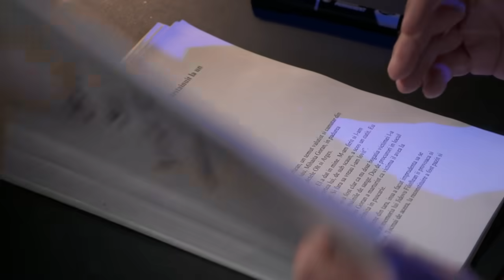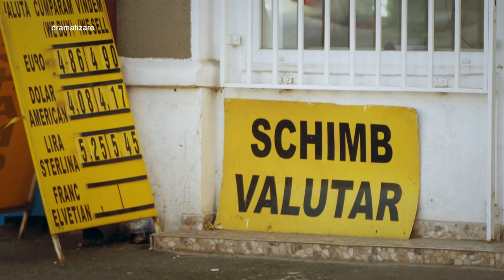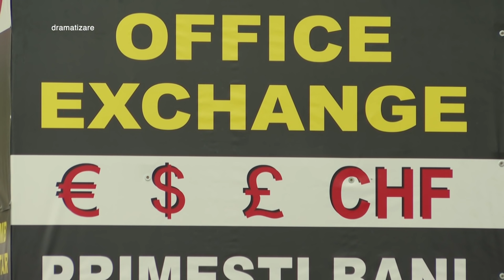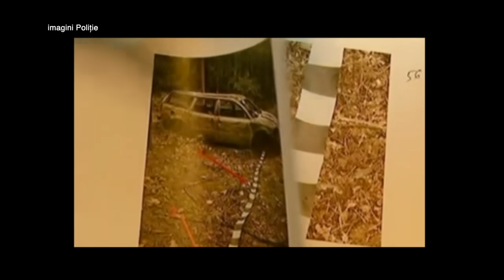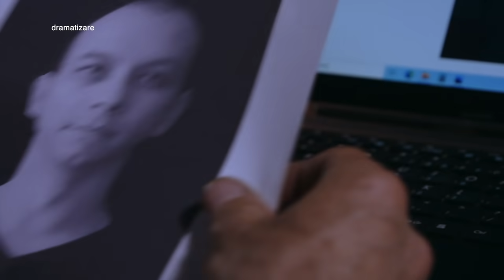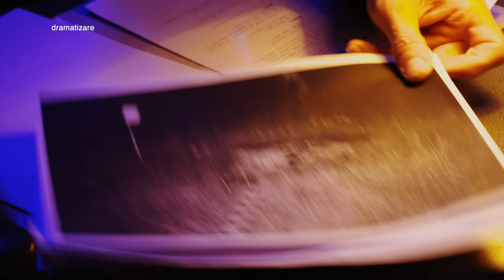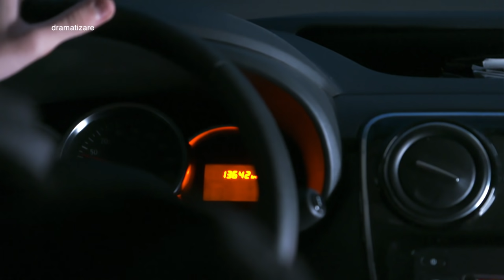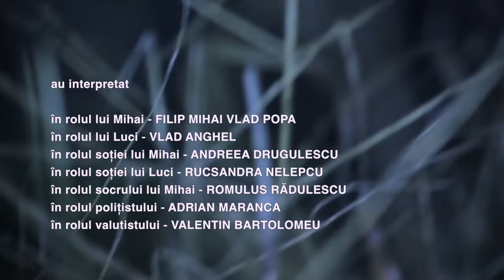Anchetele comisarului Antonescu: Preţul vieţii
Ediţia emisiunii „Anchetele comisarului Antonescu” difuzată joi, 21 ianuarie, de la ora 22:00, la TVR1, când echipa emisiunii ne-a propus episodul „Preţul vieţii”.

Pe 27 septembrie 2008 în pădurea Spineni din apropierea orașului Slatina a fost descoperit cadavrul carbonizat al unui bărbat. Identitatea acestuia a fost descoperită în scurt timp deoarece figura de o săptamână ca persoană disparută. Soția stia că plecase de acasă având asupra lui o sumă mare de bani și poliţiştii au bănuit imediat că scopul crimei a fost jaful. Ancheta care a dus la identificarea criminalului a durat luni de zile, iar acesta a ajuns în spatele gratiilor abia un an mai târziu, după ce a fost urmărit cu ajutorul politiștilor din 2 state.

Realizatori Melania Trifu, Dana Ştefǎnescu;